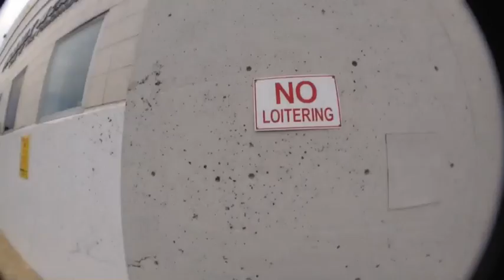Kyle's IPhone part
A bunch of clips we filmed that didn't get used, so I made them into a part.
Music is Lightskin Jedi - SpongeBob Trap Remix (Lightskin makes a beat)
Kyle's Instagram is cookiesugarsocks give him a follow.
He's also working on a new part so be sure to check that out on Suburbandkids YouTube.